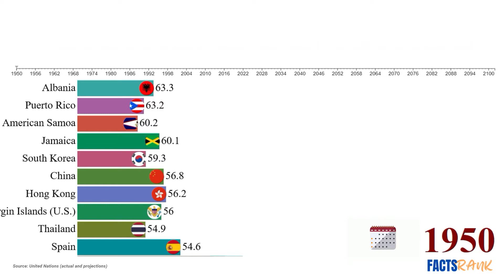Countries with Oldest Populations Since 1950 I Top 10 I Facts Rank I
Do you know the countries with the oldest populations since 1950? Top 10 oldest population countries based on the average age of the population.